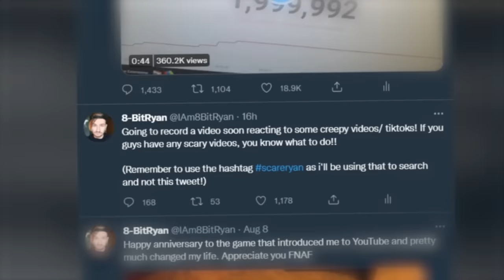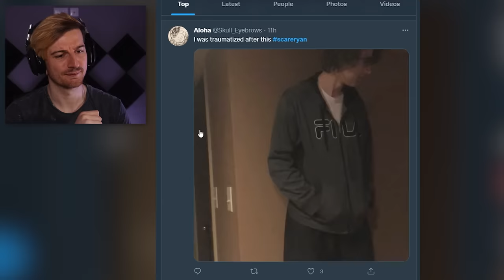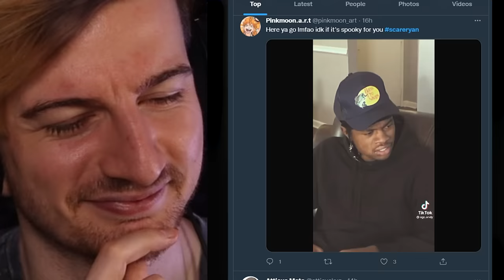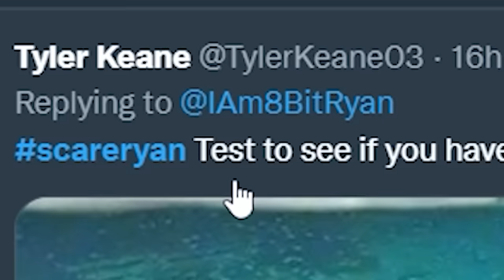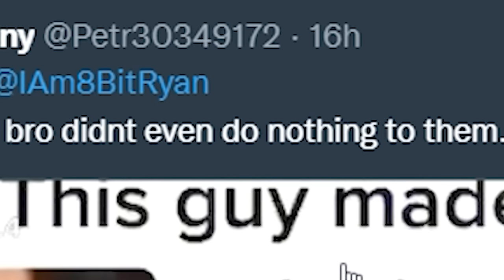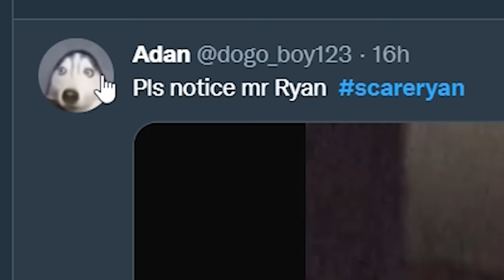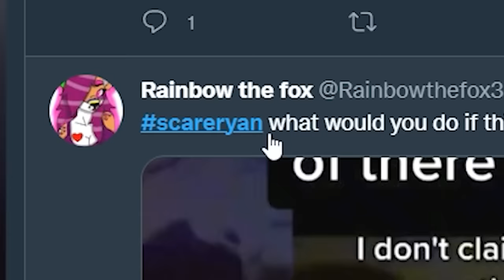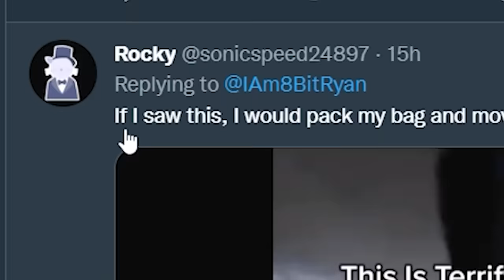LITERALLY JUMPED OUT OF MY SEAT FROM A JUMPSCARE. | Try Not To Get Scared Challenge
Welcome back to another Try not to get scared challenge. This episode worked out to be more of a hybrid where there was a mix of genuinely creepy videos mixed on with videos that wanted to be creepy but deep down were memes. Either way, enjoy the video!!